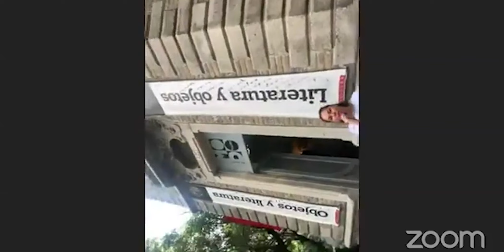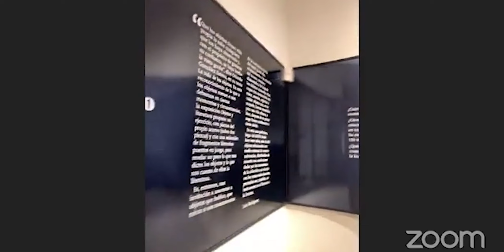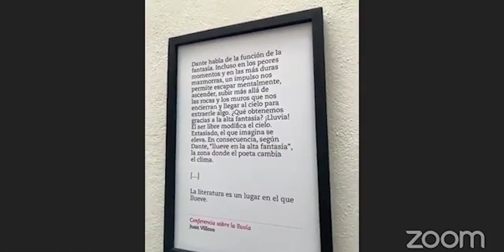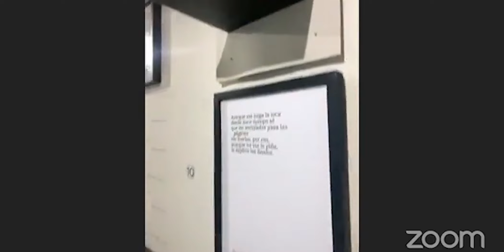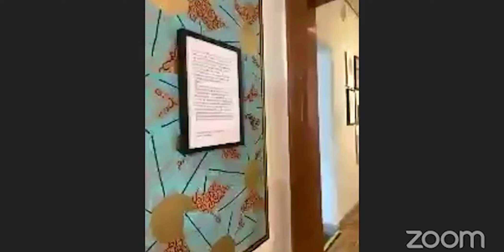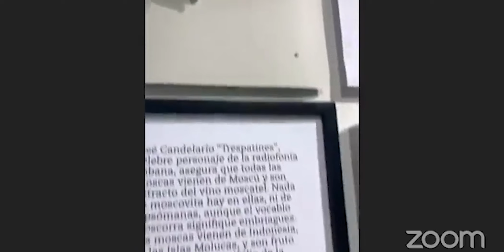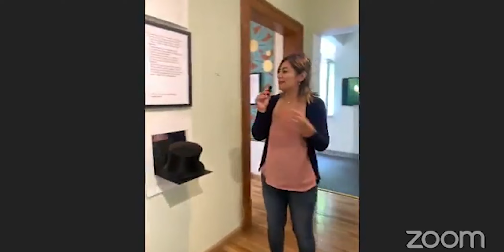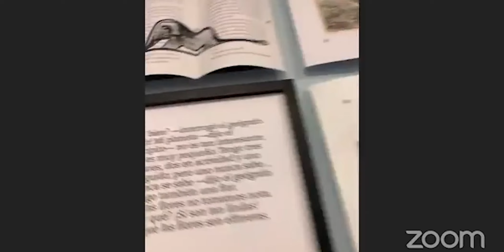Charlas con los Museos/ Museo del Objeto